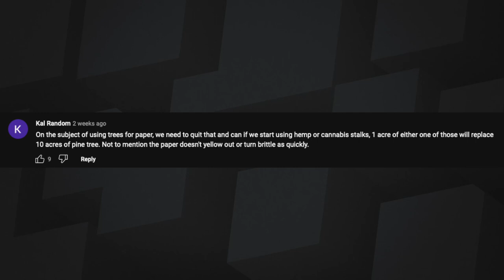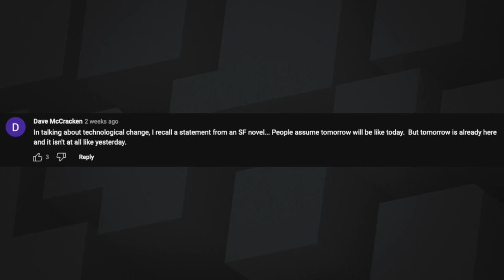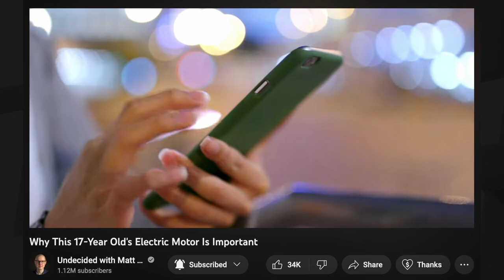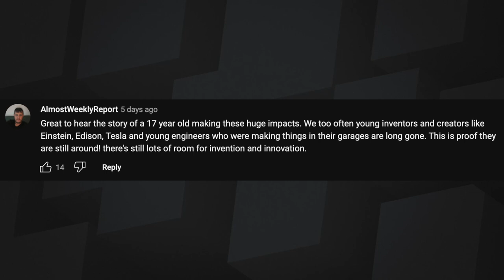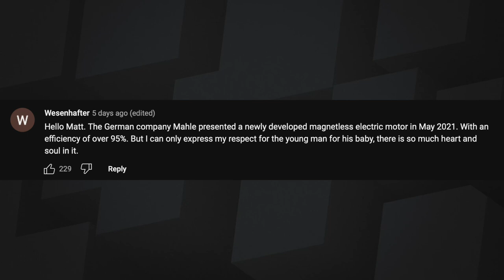151: These Darn Youngsters - Evolving Electric Motor Design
Matt and Sean talk about why a 17-year old going back to first principles to solve a specific electric motor problem is important. It’s not the what, but the why.

00:00 - Intro & Feedback
04:59 - Electric Motors Discussion